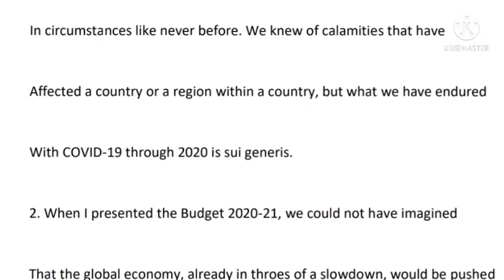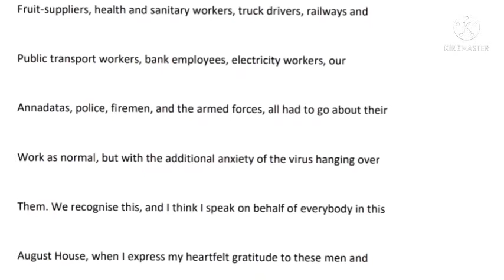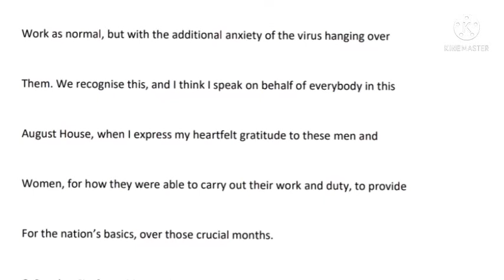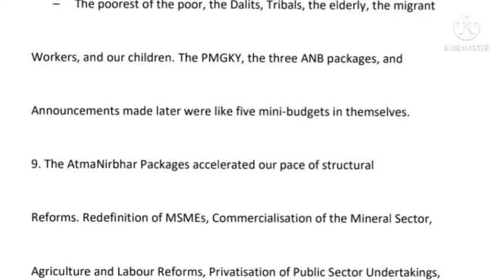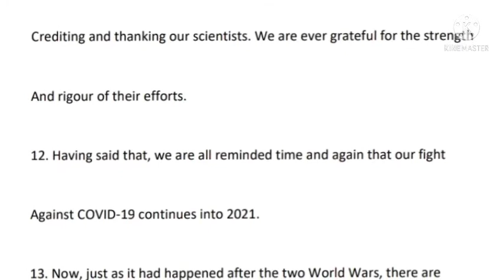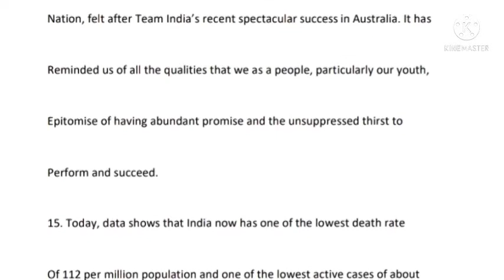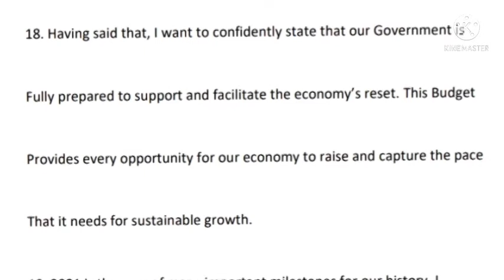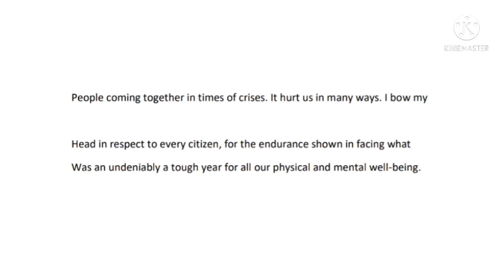BUDGET SPEECH 2021 @95-100 wpm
TOTAL word-1000

95-100wpm

Special dictation for upcoming skill test Rrb Railway & RMSSSB STENOGRAPHER...

for examination & vacancy update like our Facebook page-@stenolover

THANKS.